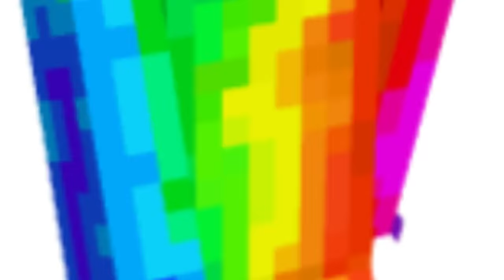😱จับเพื่อน! มาสำรวจภายในร่างกาย!? เข้าทางรู... และเจอสิ่งแปลก! [Minecraft แกล้งเพื่อน]